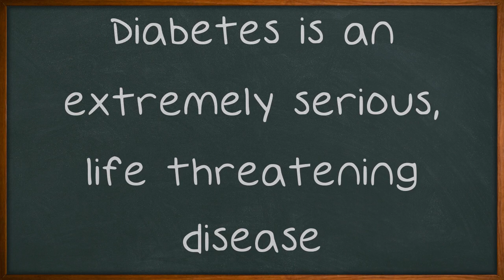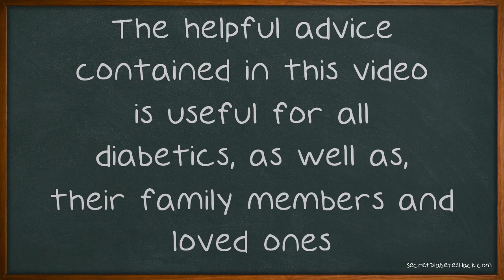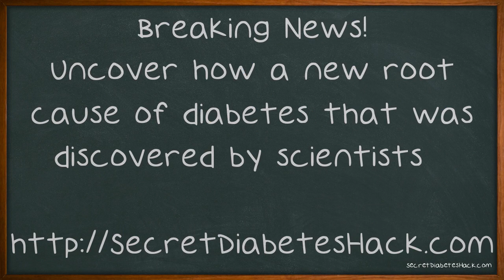Some Of The Best Tips For Living With Diabetes.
Some Of The Best Tips For Living With Diabetes. Diabetes is an extremely serious, life threatening disease. Because diabetes is so serious, it is critically important that individuals who are diagnosed with the disease, educate themselves on the proper ways to care for their health, in order to ensure that they live long, productive lives. This video contains a number of tips for diabetics. Call your insurance company after you are diagnosed with Diabetes to see if they offer any assistance to help you get it under control.